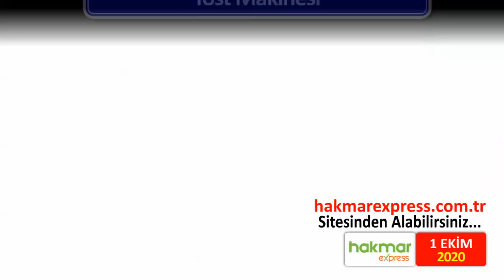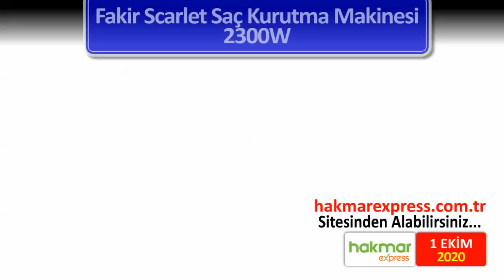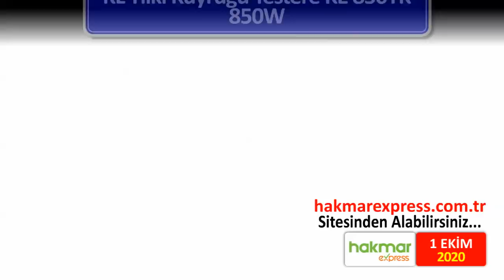HAKMAR 1 EKİM 2020 | TEK TEK NET SUNUM | Erken Katalog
Hakmar 1 Ekim 2020 - Erken Katalog - Süper Ürünler
1 Ekim Hakmar Aktüel Ürünler. 1 Ekim - 8 Ekim Hakmar Aktüel Ürünler.

Hakmar 1 Ekim 2020, Hakmar 1 Ekim, 1 Ekim Hakmar, Aktüel Ürünler, Erken Katalog